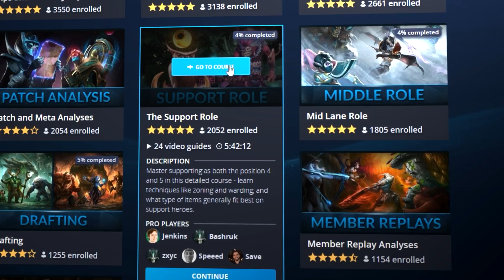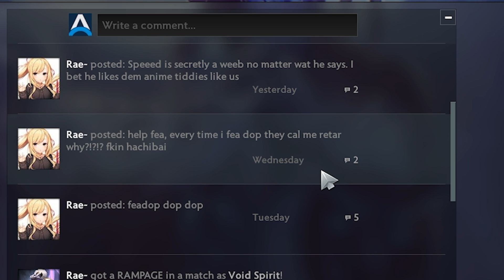GUESS THE RANK - "All SMURFS MUST BE BANNED" - Pro Coach Gameplay Review | Dota 2 Guide